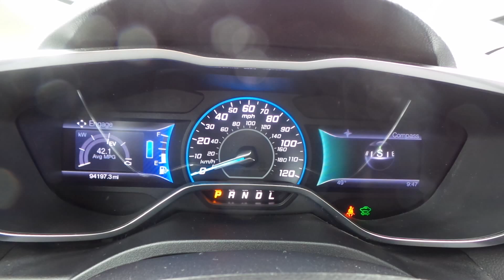1712A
2013 Ford CMAX Hybrid